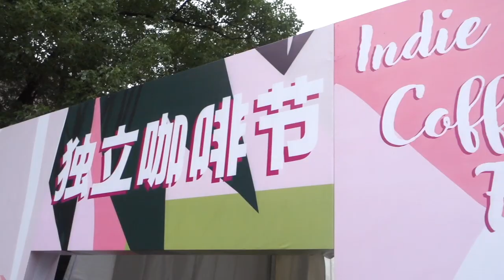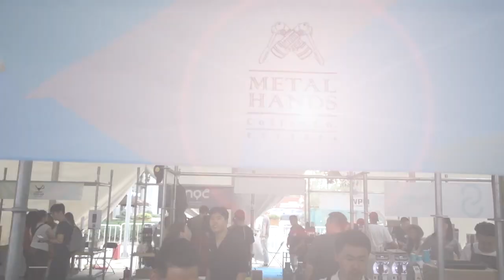【上海生活】跟姐弟一起逛獨立咖啡節上海站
上海各式各樣的展覽活動讓週末一點都不無聊
我們上週就在獨立咖啡節上海站喝到底聊到瘋還拍了小影片
逛一圈真的直接把心中的最愛頒給 NOC COFFEE CO.
原因是什麼就不多說囉～（羞）

哦對了，弟弟現在在上海工作啦
之後再來跟大家分想我的上海新生活❤️

➭Oha！凱俐姐弟出去一下
弟弟Kaikai在土耳其交換了一年，姐姐Lily正是在北京奮鬥的小資女孩
在這個頻道分享我們的旅行和生活，希望邀請更多人和我們一起出去一下！

➭Music
DJ Grumble